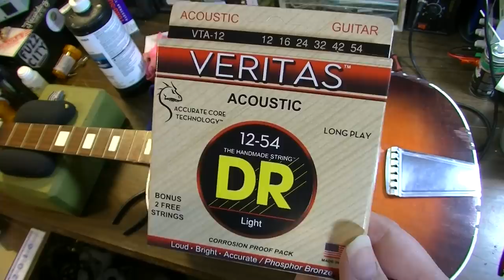$50 Vintage Acoustic Guitar...Let's Polish this TURD and Hear It Speak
I got this little Harmony Sears & Roebuck parlor sized acoustic guitar at an antique mall in Indiana recently. It had a few issues, including a marked lack of manners, but nothing we can't handle. I'll show you a few of the methods I use to clean and polish vintage guitars and the best method for cutting nut slots. We'll also see how well an Scotch Brite scouring pad works on polishing guitar frets and sanding/buffing guitar finishes.